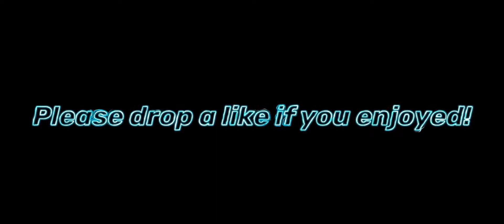Wussup shorty? CODM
Pimps don’t simp shawty!